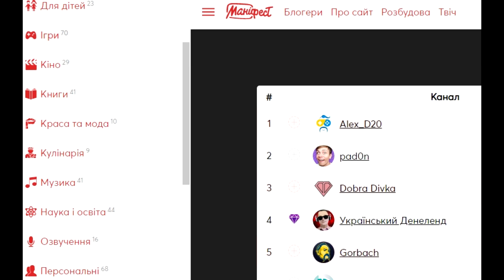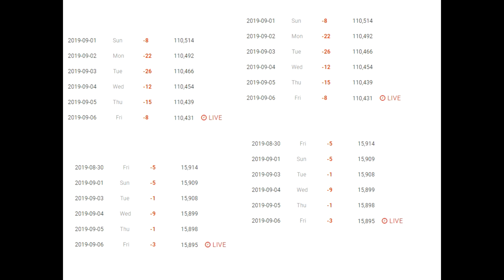УКРАЇНСЬКИЙ ЮТУБ ПОМЕР?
Український Ютуб помер? Запитання, яким живе кожен ігровий україський ютубер і стрімер

Український YouTube помер чи ще живий? Якщо так, то як відродити український ютюб? Все це у цьому відео українською

Українська мова на ютуб, український стрім на YouTube, ігри на Ютуб українською, україномовий ютубер, українські ютубери і ігри українською мовою, огляд українською і стріми українською - потрібне? Дивитися українською - потрібно? Знімай українською вже не актуально, зараз актуально - дивись українською